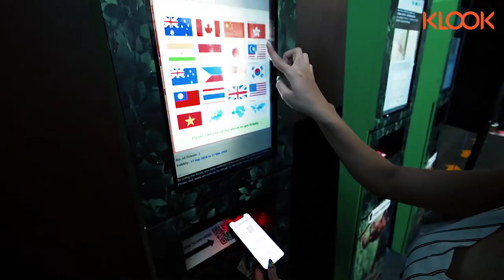Universal Studios Singapore’s Halloween Horror Nights 8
上次去新加坡的影片出炉啦 自己拍的不是很好 在Universal Studios Singapore’s Halloween Horror Nights 8 有很多恐怖的东西 真的吓死宝宝😱😱 要亲身体验了才能懂我的感觉😂
想要体验的话可以到 @klooktravel 购买门票 价钱会比在场买还要便宜呢～ 之后只需要show 电话的 QR code 就可以入场了😍👍🏻超方便！
Use - KLOOKCRYSTAL-to get RM20 off your first Klook purchase

2.
4.
5. Universal Studios Singapore™️ Halloween Horror Nights™️ 8/
6.